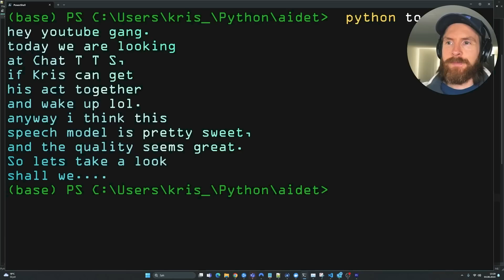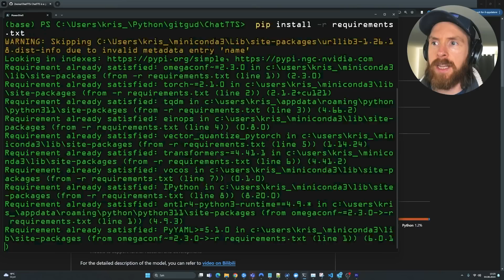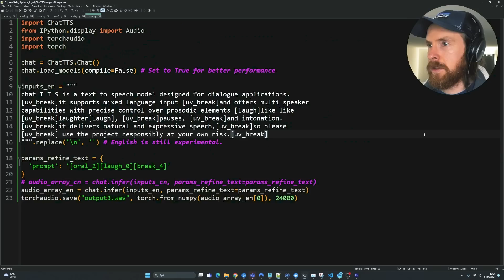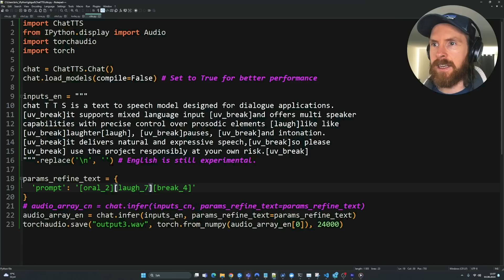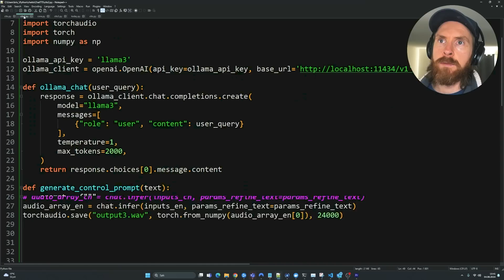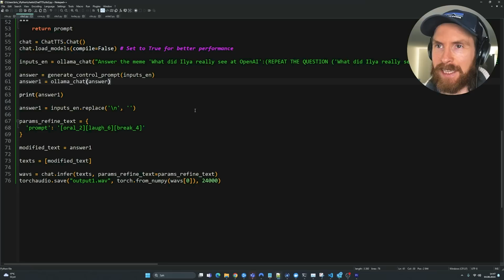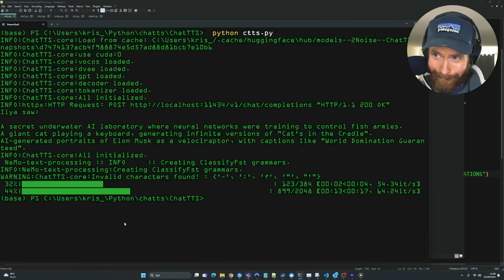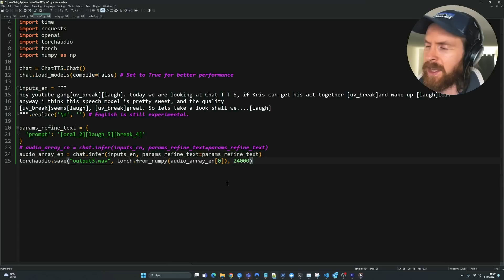ChatTTS - Best Quality Open Source Text-to-Speech Model? | Tutorial + Ollama Setup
Tutorial on how to install and use the Open Source TTS model ChatTTS. Very fun to play around with and a great addition to the OS TTS landscape.

00:00 ChatTTS Intro
00:57 Install / Setup ChatTTS
03:30 Testing
06:28 ChatTTS with Ollama (Llama 3)
08:58 Conclusion